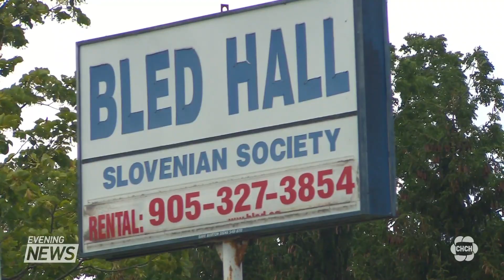Banquet hall in Lincoln ends with gunfire, one person is in hospital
A party at a banquet hall in Lincoln ended in gunfire last night -- resulting in one person being rushed to hospital. Niagara police say a man was shot several times at a gathering that drew more than a thousand people. Jason Gaidola reports.